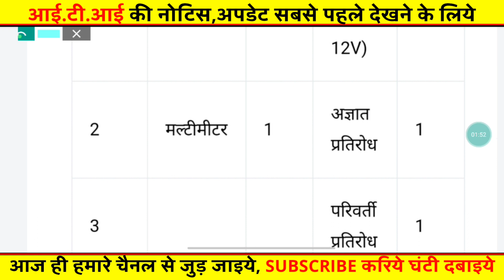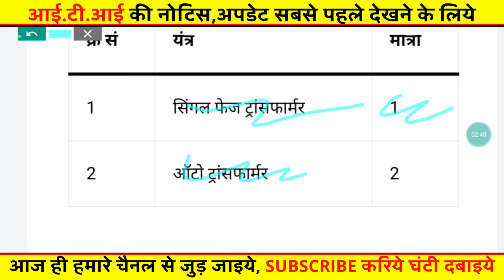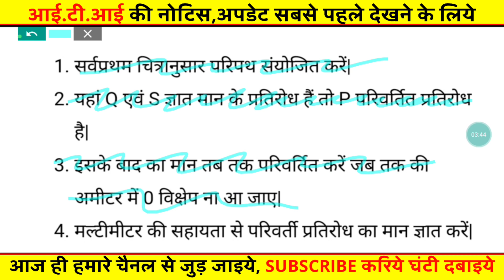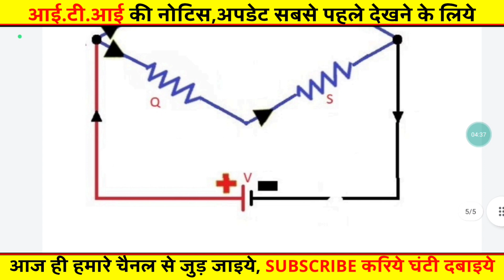ITI Practical exam 2023,iti practical kaise hota hai, प्रेक्टिकल की कॉपी कैसे होगी, ti exam 2023 cbt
2022, iti electrician practical book, iti electrician ka practical paper kaise liya jata hai, iti electrician ke practical me kya aata hai, iti electrician practical me kya pucha jata hai, electrician practicalpaper2022,
practical paper 2022, iti practical exam paper question answer 2022, iti electronic mechanic books pdf in english, iti annual practical exam paper, iti 1st year practical paper, iti 1st practical question and answer

Iti परीक्षा 2023 एडमिट कार्ड मे बदलाव,iti admit card kab ayega 2023,iti news today,iti notice today
iti hall ticket download 2023, iti hall ticket verification 2023, hall ticket iti ncvt 2023
iti hone ke bad kya karen
iti exam 2023, iti exam 2023 kab hoga, iti exam 2023 date, iti exam 2023 telugu, iti exam 2023 second year, iti exam 2023 west bengal, iti exam 2023 malayalam, iti exam 2023 question paper, iti exam 2023 question paper electrician, iti exam 2023 ki taiyari kaise kare
kamalesh Vishwakarma